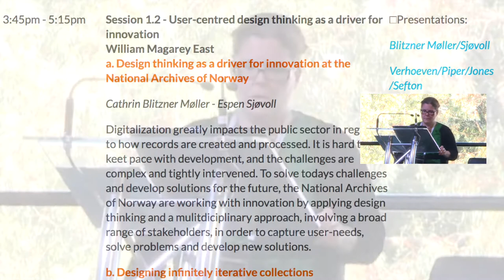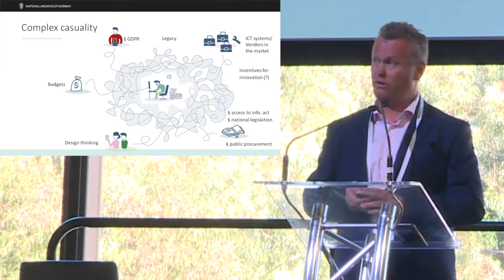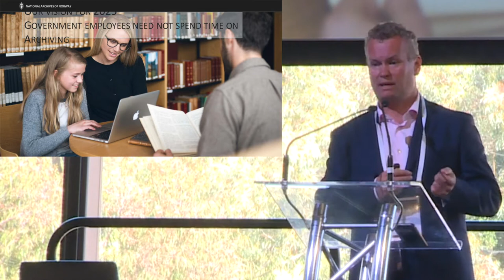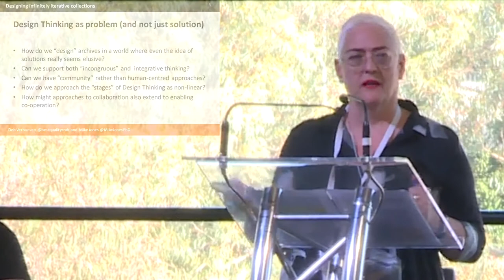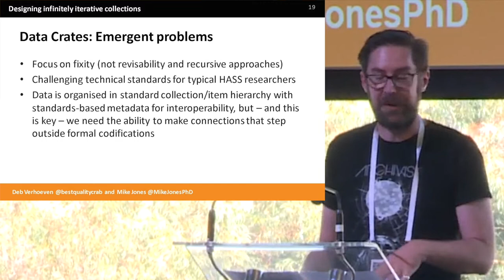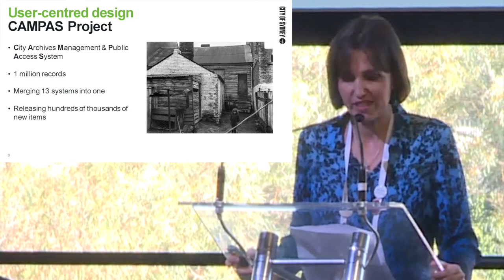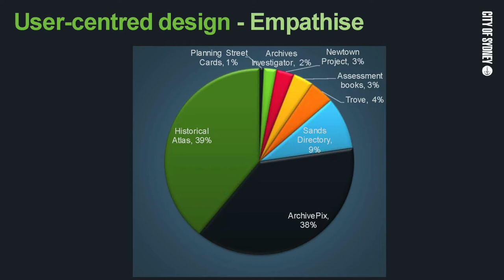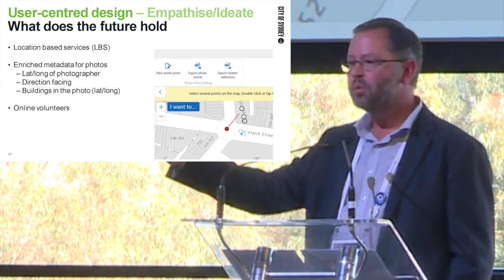Designing the Archive - 1.2 - User-centred design thinking as a driver for innovation.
Session 1.2 - User-centred design thinking as a driver for innovation

William Magarey East, Adelaide Oval

00:00:00 - 00:21:15

a. Design thinking as a driver for innovation at the National Archives of Norway

Digitalisation greatly impacts the public sector in regards to how records are created and processed. It is hard to keep pace with development, and the challenges are complex and tightly intervened. To solve today's challenges and develop solutions for the future, the National Archives of Norway are working with innovation by applying design thinking and a multidisciplinary approach, involving a broad range of stakeholders, in order to capture user-needs, solve problems and develop new solutions.

00:21:15 - 00:43:53
b. Designing infinitely iterative collections

Redesigning archives requires radical openness and infinitely iterative collections. Looking at the University of Technology Sydney’s R+amp initiative (based on crowdfunding principles) and new developments in the Humanities Networked Infrastructure platform (HuNI), this paper explores preservation plans, open source systems, the DataCrate archiving service, interoperability standards, and open ontologies. Together, these represent a proof-of-concept for more transparent, iterative approaches to archives, documentation, and preservation, producing sustainable collections-as-data for diverse users and communities.

00:43:54 - 01:07:12
c. Applying User-Centred Design to Archives

The City of Sydney adopted a user centred design approach to transform its archives policy, processes and systems to meet user needs. Key to the transformation was a project to design and implement a new archives management system, complete with digital preservation functionality and a publicly accessible user portal. This paper examines tensions between archival practice and the user experience, and what actually happens when the user is placed at the centre of design initiatives.

01:07:13 - 01:30:34
Questions

Designing the Archive was an international archives conference presented by the Australian Society of Archivists (ASA), Archives and Records Association of New Zealand Te Huinga Mahara (ARANZ), the International Council on Archives (ICA) and the Pacific Regional Branch International Council on Archives (PARBICA). It was held at the Adelaide Oval from 21 - 25 October 2019.